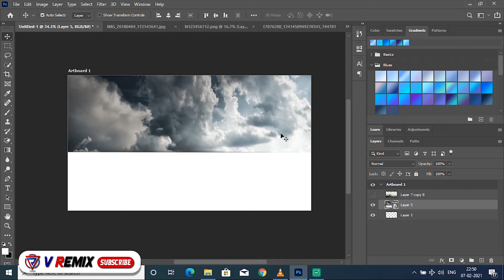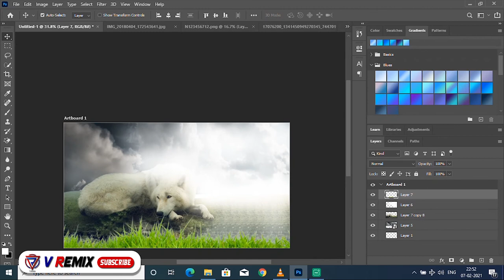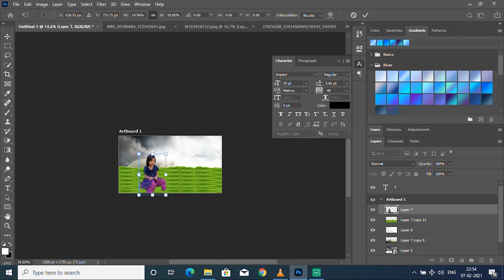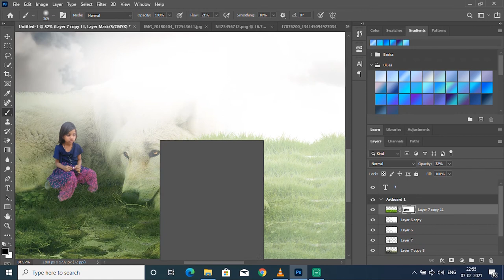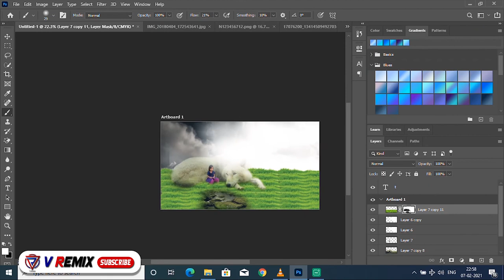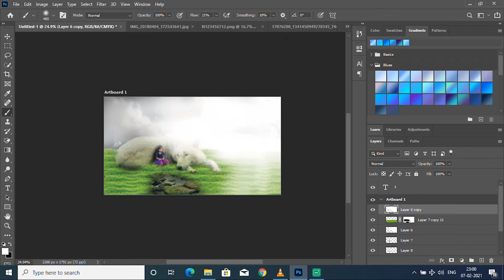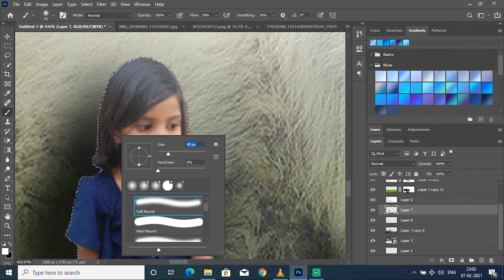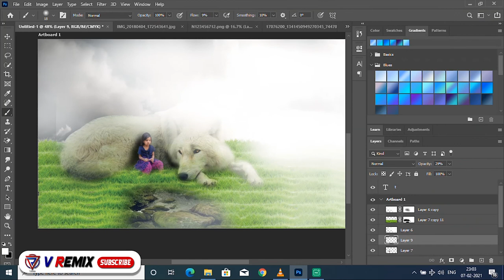Photoshop Manipulatial Tutorial VRemix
Photoshop Manipulatial Tutorial
# VRemix
Photoshop Tutorial
Photoshop Editing